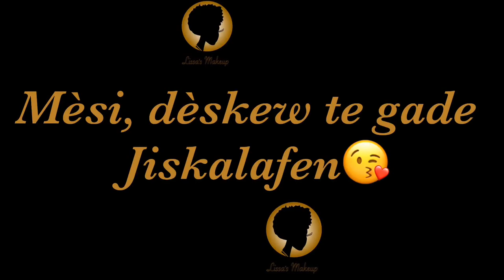Mwen sèvi ak on nouvo fond de teint!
🔸Ouvrim pou plus info

🔶Deskripsyon videyo à
🔷The video’s description

🔸Nan videyo sa map montre nou on nouvo method préparation avant mwen mete fond de teint e Ak on nouvo fond de teint mwen utilize

🔹In this video I bring to you a new prepping method before foundation and a new foundation that I used for this look.

🔸Klike sou lien sa pouw ka achte linèt paw la oswa penso makiyaj ou

Pa Bliye suiv nou sou Instagram Ak Facebook

🔸Pouw achte lunette/penso paw la en Haiti, rele numero sa
🔹To buy sunglasses/makeup brushes while in Haiti, call this phone number

LISSA

🔸Detay makiyaj mwen an 🤗⬇️
🔹My makeup details 🤗 ⬇️

👩🏽Base | Primer:
🔹 Wet n Wild Photofocus water drop primer coconut

🔹Wet n Wild Photofocus coconut 3 in 1 primer water
🔹Maybeline Fit me lose finishing powder, 30 medium

〰️ Sourcils | Brows:
🔸NYX Gel à sourcils, noir
🔹NYX Eyebrow Gel, black
🔹L.A. Gril Pro Conceal, Fawn

🎨 Paupières | Eyeshadow:
🔹No name Eyeshadow Palette
🔹No name glitter

👩🏽 Fond de teint | Foundation:
🔹L’Oréal Infallible Pro-Matte Foundation, 109 Classic Tan

👩🏽 Poudre visage |Face Powder:
🔸Avon Ideal Flawless Poudre Compacte, fauve
🔹Avon Ideal Flawless, Pressed Powder, Fawn

👩🏽 Poudre de contour | Contour powder:
🔹Black Radiance Contour Palette, Medium

✨ Highlighter:
🔸AMC Cosmetics Poudre Illuminatrice , Glow Queen
🔹AMC Cosmetics Highlighter powder, Glow Queen

☺️ Joue | Blush :
🔹BH cosmetics Duo Blush, Rose

➰ Cils | Lashes:
🔹AliExpress No name lashes

💧Fixateur | Setting Spray:
🔹Black Radiance long lasting setting spray fix & set

👄Alignement des lèvres | Lip liner :
🔸NYX Cosmetics crayon pour les yeux et les sourcils, Brun foncé
🔹NYX Cosmetics Eye and Eyebrow pencil, Dark Brown

💄Rouge à lèvres | Lipstick
🔹P Louise Academy Lipgloss, Hola
🔹NYX Butter Lipgloss, butter cookies
📢🔸Pa bliye
📢🔹Don’t forget

🔸Suiv mwen sou rezo sosyo mwen yo ⤵️
🔹Follow me on all my social medias ⤵️

🔸Pou tout kontak biznis pou Lissa’s Makeup kontakte

🔸Kote map viv|🔹Where I live: USA (Pennsylvanie)

🔸Nom konplè |🔹My full name : Melissa Louis

🔸Laj mwen |🔹My age: 27 lane

🔸Wotè mwen |🔹My height: 172 cm

🔸Type cheve naturel mwen | 🔹My hair type :  4A/4B

🔸Ak kisa mfe videyo mwen | 🔹What do I record with: iPhone X

🔸Ak konbyen lumye mwen anrejistre | 🔹With how many lights do I record : 1 ring light, 2 soft box light

🔸Ak kisa mwen edit| 🔹What do I use to edit : KineMaster